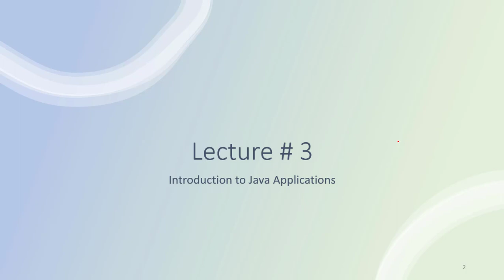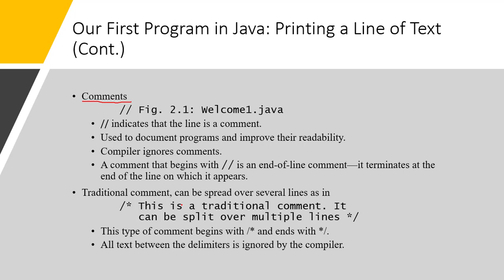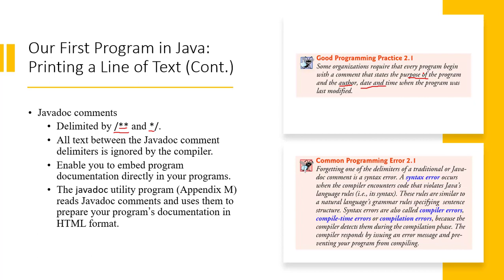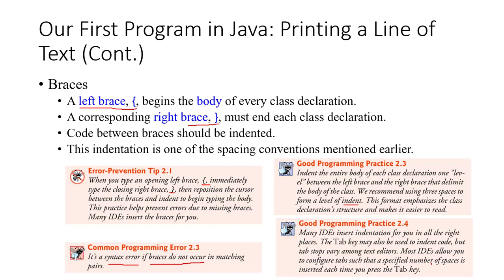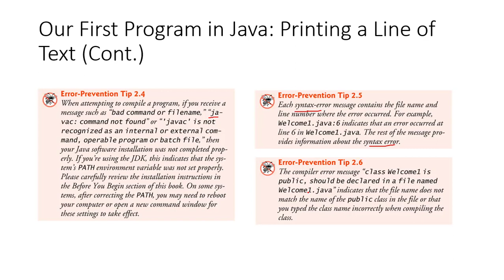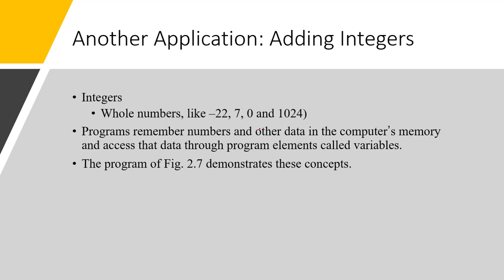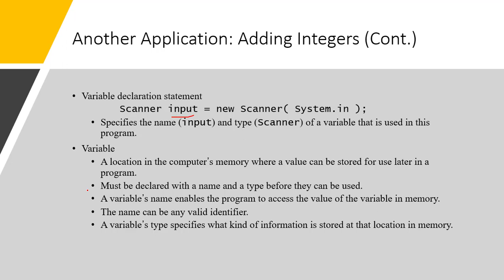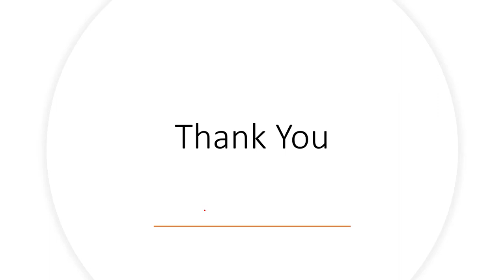object-oriented programming in java | introduction to java program | Lecture 3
This channel is created for the learners who want to learn the java programming from scratch in a classroom environment. We will have two main segments in our channel, in first segment (Theoretical Segment) the theoretical concepts of java will be taught, and in the second segment (Laboratory segment) every theoretical lesson is performed and its practical implementation will be demonstrated so a learner can learn from both segments in their native Urdu language.
The course scheme will be as
1. Java Basics
1.1. Introduction to Programming
1.2. Introduction to Java (java, features, applications)
1.3. Introduction to Java Internals (JDK, JRE, JVM)
1.4. Way to write your First Java Program
1.5. Different Modifiers in Java
1.6. Data types in java
1.7. Operators in java
1.8. Statements in java
1.9. Methods in java
1.10. Arrays in Java
1.11. Advanced arrays in java
1.12. Strings in Java
2. Object-Oriented Programming
2.1. Introduction to object-oriented programming.
2.2. Concepts of classes.
2.3. Concepts of objects.
2.4. Naming Convention in Java.
2.5. Types of Variables in Java.
2.6. Constants in java.
2.7. Scope of variables in java.
2.8. Constructors in java.
2.9. Static keyword in java.
2.10. Instance variables in java.
2.11. Class variables in java.
2.12. this keyword in java.
2.13. Inheritance in java.
2.14. Polymorphism in java.
2.15. Encapsulation in java.
2.16. Abstraction in java.
2.17. Packages in java.
2.18. Access modifiers in java.
2.19. Exception Handling in java.
3. Intermediate level Java Programming Concepts
3.1. Collections in Java
3.2. Generics in java
3.3. Wrapper classes in java
3.4. Understand Streams in java.
3.5. File IO streams in java.
3.6. Regular Expressions in java.
3.7. XML handling in java.
3.8. Serialization in java.
3.9. GUI Components in java.
3.10. Graphics in Java.
3.11. 2D Shapes in java.
3.12. Recursion in java.
4. Advance level Java Programming Concepts
4.1. Lambda and streams in java
4.2. Custom Generics Data structures
4.3. Threads in java.
4.4. Parallel programming in java.
4.5. Work on databases with java.
4.6. JavaFX in java.
Please stay tune with me, to get update with latest topics.
1. Java Basics Laboratory
1.1. Java Environment Setup (JDK download, installation, and path settings)
1.2. NetBeans IDE Setup (NetBeans download, installation, and features)
1.3. Eclipse IDE Setup (Eclipse download, installation, and features)
1.4. Use of Online Eclipse IDE Editor for java program.
1.5. Create First Java Program
1.6. Apply different type of modifiers in first java program.
1.7. Implementation and Use of different data types in java program.
1.8. Demonstration of different operators in java program.
1.9. Implement different types of statements in java program.
1.10.  Create, implement, and use of methods in java program.
1.11. Implementation of Arrays in java program.
1.12. Implementation of advanced arrays in java program.
1.13. Use of Strings in Java program.
2. Object-Oriented Programming in Java Laboratory
2.1. Comparison of functional and object-oriented programming style
2.2. Implementation of classes in java program.
2.3. Demonstrate use of naming convention in java program.
2.4. Working with different types of variables in java program.
2.5. Declaration and use of constants in java program.
2.6.  Demonstration of variable scope in java program.
2.7. Implementation of constructors in java program.
2.8. Implementation of static keyword in java program.
2.9. Demonstration of instance variable in java program.
2.10. Demonstration of class variables in java program.
2.11. Use of this keyword in java program.
2.12. Inheritance demonstration in java program.
2.13. Polymorphism demonstration in java program.
2.14. Encapsulation demonstration in java program.
2.15. Abstraction demonstration in java program.
2.16. Use of packages in java program.
2.17. Use of Access modifiers in java program.
2.18. Exception Handling demonstration in java program.
3. Intermediate level Java Programming Laboratory
3.1. Implementation and use of collections in java program.
3.2. Implementation and use of generics in java program.
3.3. Use of wrapper classes in java program.
3.4. Use Scanner class to get input from user in java program.
3.5. File Reading and Writing in Java program.
3.6. Demonstration of Regular Exceptions in Java.
3.7. XML handling in java program.
3.8. Demonstration of object serialization in java program.
3.9. Demonstrate different GUI Components in java program.
3.10. Demonstration of Graphics in java program.
3.11. Demonstration of 2D shapes in java program.
3.12. Demonstration of Recursion in java program.
4. Advance level java programming laboratory
4.1. Lambda and streams implementation in java program.
4.2. Custom Generics Data Structures in java program.
4.3. Implementation of threads in java.
4.4. Parallel programming in java program.
4.5. JDBC connection, and execution in java program.
4.6. JavaFX based programming